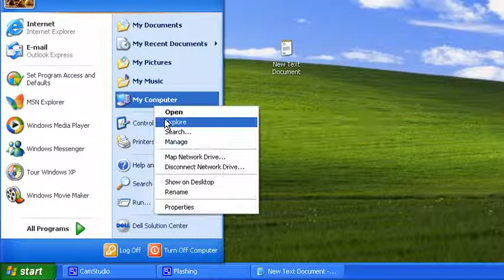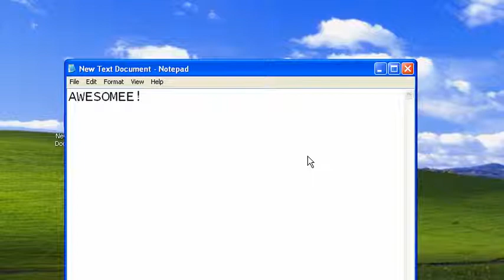Windows XP running on my VMWare Workstation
I just got VMWare Workstation today and decided to try Windows XP on it. It works great!